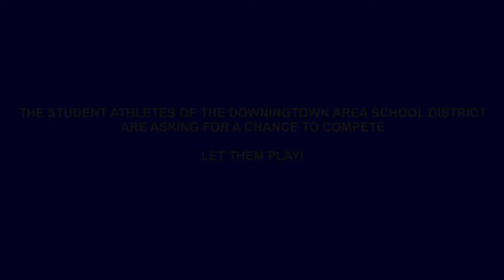The DASD Student-Athletes Say: "Let Them Play"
These are the DASD Student-Athletes.
Listen to what they have to say.
Leaders Lead.
Let Them Play.